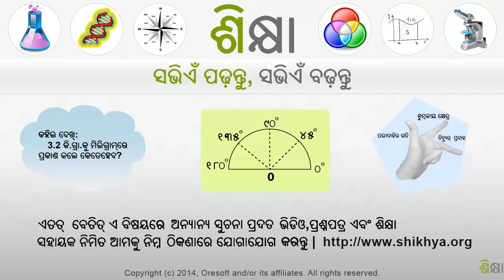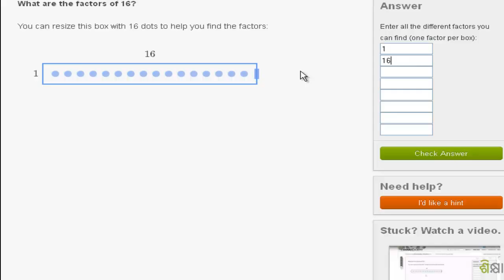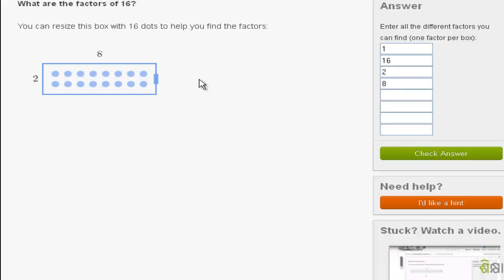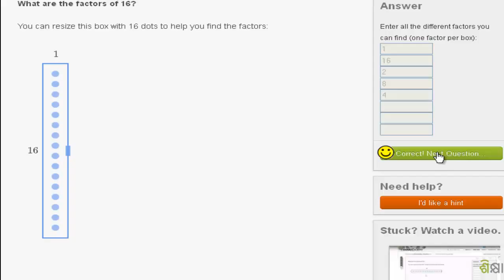1383 Divisibility intuition